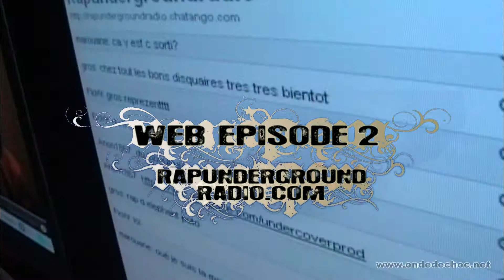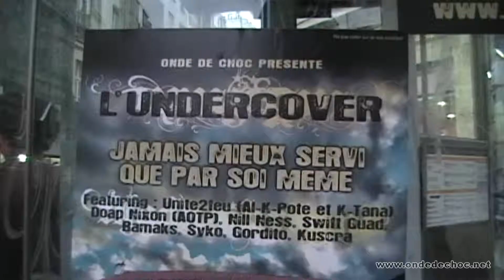L'UNDERCOVER - Web Episode 2 : Rapundergroundradio.com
Web Episode 2 à l'occasion de la sortie de l'album de L'undercover : "Jamais mieux servi que par soi même".
Découvrez L'undercover lors de son passage à la web radio Rapunderground.com, avec fedazz et nill ness en invités.
: le site officiel de L'undercover.